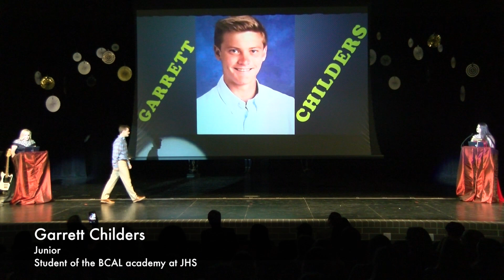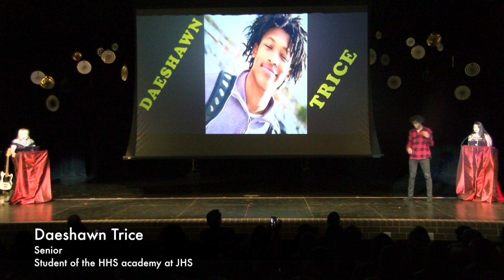2018 JHS Mr. Hurricane